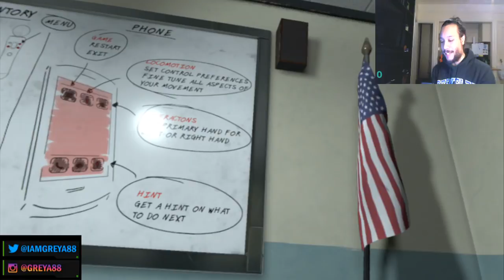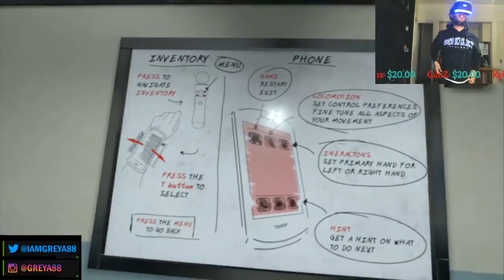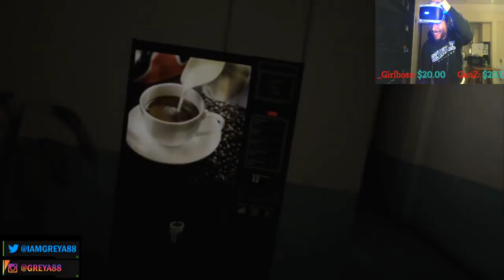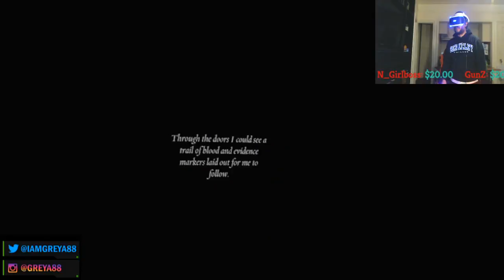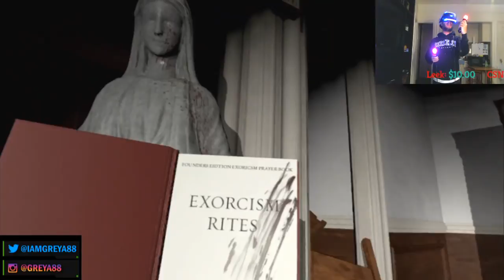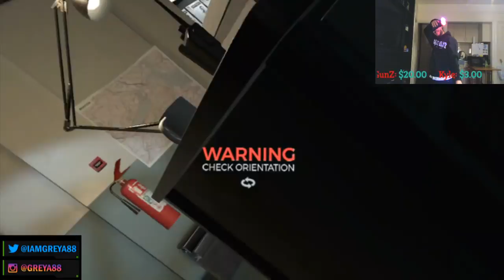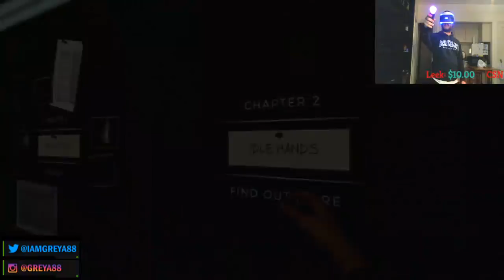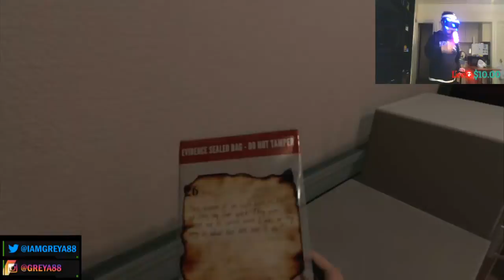The Exorcist Legion PSVR (LIVE) - First Time Playing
✭SPONSOR PERKS: Custom Emotes only Sponsors can use, Name will appear in the color green, Custom Icon next to your name (Changes depending on how many months you are sponsoring), At the start of every month Sponsors will be entered in a $20 PSN or Xbox or PayPal Donation Giveaway (Winner is chosen Randomly), Sponsors will be added as friends on PSN, Sponsors names will be added in the description of live streams and videos, If I Decide to Open Lobbies then Sponsors will have priority invite (May not happen often), Once a month I will try and hold a Sponsors Only LIVE STREAM where only sponsors can chat.

✭"LIKE" GOALS:
80 Likes: Real Time Q&A (I Will Answer 5 (Appropriate) Questions LIVE on Stream)
150 Like: I will Open Lobbies for (Minimum) 30 Minutes for Sponsors
300 Like: Ruby will play

▶︎Facebook: GreyA88 (Content Creator Page)

✭Join my PS4 Community - GreyA88 Community

►CSN_Infamuz
►D3ft
►CSN_Ripley
►Gary Crambo
►MrsMama M
►CSN_Gunz
►CSN_Foodstamps
►Hadz
►Jolt Angel
►Datrooch
►BassmanianDevil
►Mrs_Seventhwire
►CSN_MacD
►Justin Anderson
►Tom Weijers
►CoLew Gaming
►Jordy Ter Voert
►Harry Hagger
►FrG TheMachine
►HobbyGamer
►Wes Auker
►Chris Mar
►Brian Northam
►Spiros Sometimes
►Wanderer 86
►Alexis Sandoval
►Shy Urban
►AL Locksmith Richard Armstrong
►TrueBlue
►CSN_Nyroc
►Ghosteyez 1986
►Dale Yelland
►Keith Miller
►Trish Cuthbert
►ImGameplayz
►Reignbird
►LeeksLounge
►Natty Barton
►QuiteTheSnapper
►Darren H
►KirbyMario44
►Nicholas Martin
►CSN_Girlboss
►Ben Wilkinson
►Lyubov Abarnikov
►DoggarCurrency
►ChicagosMerk
►ShawnaJ Gaming
►N Kyle Palm
►MegaAssassin
►Jun Son of Jack
►Teemu
►CSN_MsBGaming
►CSN_Repo

✭RULES FOR VIEWERS:
1. Please DO NOT Self Promote.
2. No Bullying any of the viewers (You will be Banned)
3. Please keep things cordial in the chat.
4. Please DO NOT Spam.
5. Don't ask for Mod.

✭RULES FOR MODS:
*ONLY REMOVE COMMENTS THAT ARE:
1) Racist
2) Self Promoting
3) Bullying to any of the Viewers
4) Commenting VERY Explicit things in the chat
THOSE ARE THE ONLY REASONS TO REMOVE COMMENTS FROM THE CHAT.
*ONLY BAN:
1) Racism of ANY KIND (No Warning)
2) Bullying (1 Warning)
3) Self Promoting (1 Warnings)
4) Explicit or Offensive (No Warning)